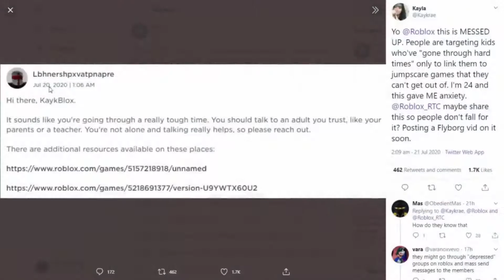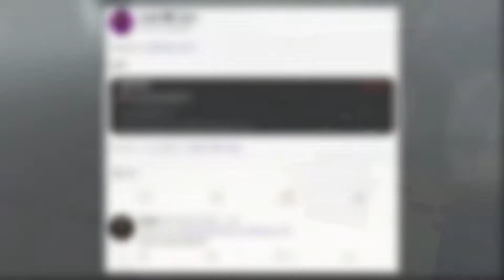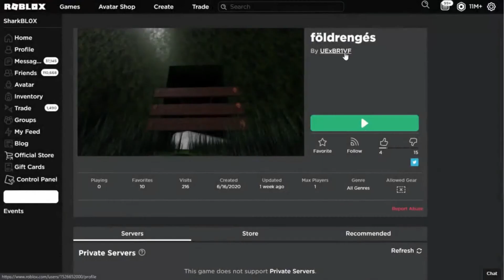The CREEPIEST GAME MODES IN ROBLOX!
These are the creepiest games to play in Roblox! If you like having fun on scary games in Roblox with your friends then these are the ones for you!